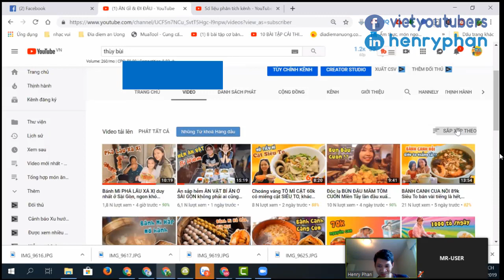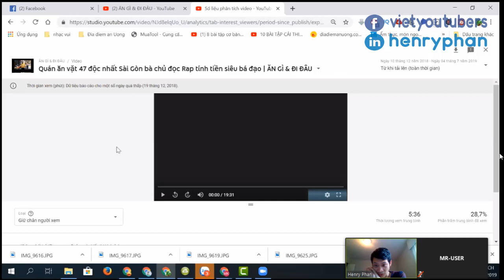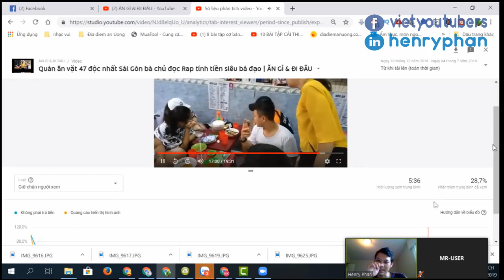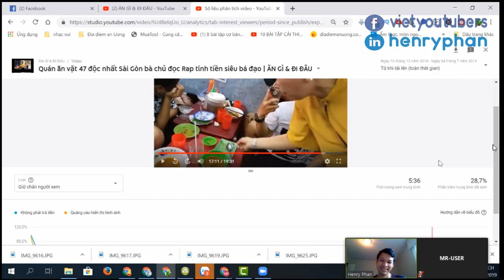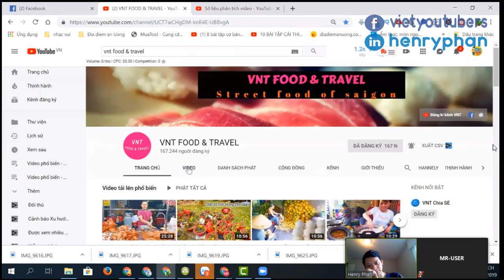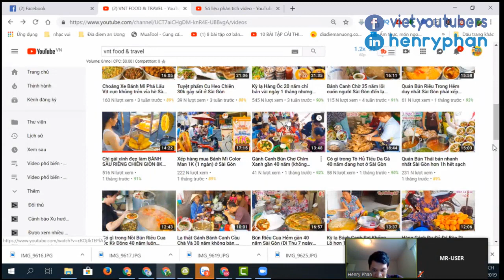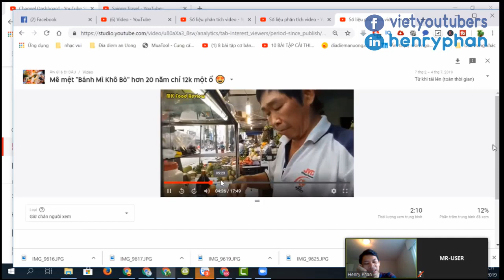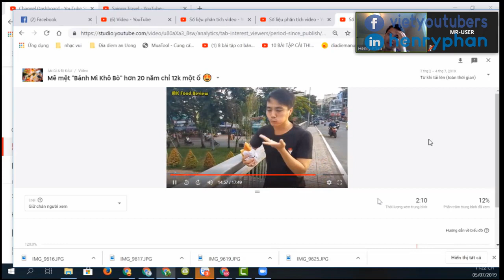Vì Sao Khán Giả Không Xem Video của Bạn?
SEO ĐỀ XUẤT YOUTUBE 2020
Hướng dẫn đọc biểu đồ Giữ chân người xem YouTube